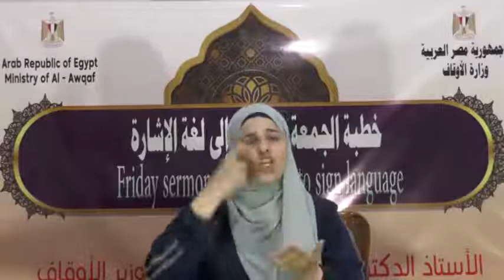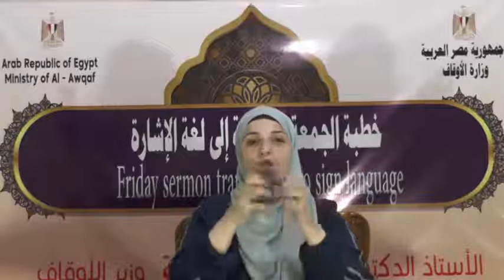خطبة الجار مفهومه وحقوقه بلغة الإشارة